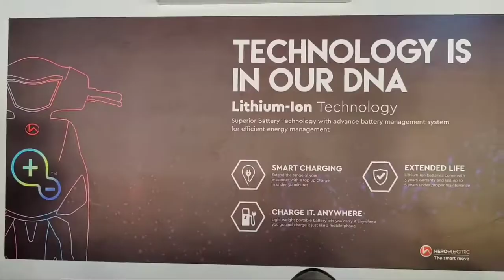തിരൂർ പവൻ ഗോൾഡിൽ വിവിധ പരിപാടികളോടെ ക്രിസ്തുമസ് ആഘോഷിച്ചു.